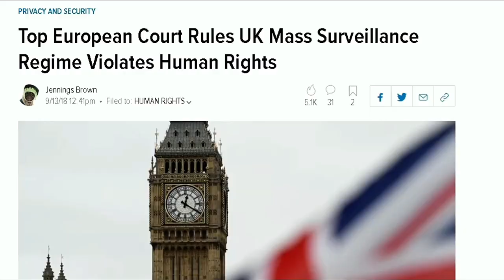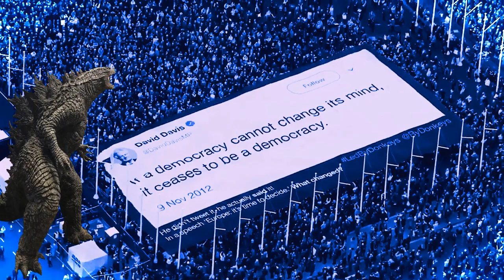Godzilla the King of Monsters ? Mayzilla the King of Monsters -Brexit is a Con,Trick,Swindle Fraud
This is a parody film and has no relation to Godzilla King of Monsters 2019 Movie
it is about Theresa May Administration ...

If a democracy cannot change it's mind , it ceases to be a democracy

This video is not monetized, it is for the greater good of people kind / mankind
Authoritarian and Orwellian regimes will not dictate, subservience to the Saxe Coburg and Gotha dynasty is not democracy ,

we are not all robots to monarchism ...

Production Companies
Warner Bros.
Legendary Entertainment
Toho Company (based on)
Special Effects
Moving Picture Company (MPC)
Double Negative (DNEG) (visual effects)
Method Studios
Raynault VFX
Rodeo FX (Visual Effects)
Ollin VFX
Cunningham Industrial Design (concept design)
Factory VFX
Industrial Light & Magic (ILM) (concept design and development)
Legacy Effects (creature character design)
Wanda Qingdao Studios

Directed by
Michael Dougherty Writing Credits
Michael Dougherty ... (screenplay by) &
Zach Shields ... (screenplay by)

Max Borenstein ... (story by) and
Michael Dougherty ... (story by) &
Zach Shields ... (story by)

Produced by
Yoshimitsu Banno ... executive producer
Shirit Bradley ... associate producer
Alex Garcia ... producer
Jon Jashni ... producer
Cliff Lanning ... co-producer
Roy Lee ... executive producer
Dan Lin ... executive producer
Ali Mendes ... co-producer
Richard Mirisch ... associate producer
Kenji Okuhira ... executive producer
Maricel Pagulayan ... co-producer
Mary Parent ... producer
Brian Rogers ... producer
Zach Shields ... executive producer
Thomas Tull ... producer
Barry H. Waldman ... executive producer Music by
Bear McCreary Cinematography by
Lawrence Sher Film Editing by
Roger Barton
Bob Ducsay
Richard Pearson Casting By
Sarah Finn Production Design by
Scott Chambliss Art Direction by
Ravi Bansal ... (MPC)
John Dexter
Natasha Gerasimova
Chris Giammalvo ... (additional photography)
Richard L. Johnson ... supervising art director
Alex McCarroll ... (reshoots)
Harry E. Otto
David Scott
Thomas Valentine Set Decoration by
Amanda Moss Serino Costume Design by
Louise Mingenbach

The crypto-zoological agency Monarch faces off against a battery of god-sized monsters, including the mighty Godzilla, who collides with Mothra, Rodan, and his ultimate nemesis, the three-headed King Ghidorah.
Godzilla: King of the Monsters (marketed as Godzilla II: King of the Monsters in some territories)is a 2019 American monster film directed and co-written by Michael Dougherty. It is a sequel to the 2014 film Godzilla, and is also the 35th film in the Godzilla franchise, the third film in Legendary's MonsterVerse, and the third Godzilla film to be completely produced by a Hollywood studio.[Note 1] The film stars Kyle Chandler, Vera Farmiga, Millie Bobby Brown, Bradley Whitford, Sally Hawkins, Charles Dance, Thomas Middleditch, Aisha Hinds, O'Shea Jackson Jr., David Strathairn, Ken Watanabe, and Zhang Ziyi. It is dedicated to executive producer Yoshimitsu Banno and original Godzilla suit performer Haruo Nakajima, who both died in 2017. In the film, humans must rely on Godzilla to defeat King Ghidorah and other Titans who have awakened, and are causing destruction around the world.

Godzilla the King of Monsters ? - No Mayzilla the King of Monsters  -Brexit is a Con,Trick,Swindle Fraud

A growing number of the British electorate have petitioned Parliament with over 6M signatures calling for a second referendum , despite the UK conservative party ignoring this call. Vote Leave and leave eu both pro brexit campaigns, broke the law.
Analogy of why staying in Europe is good and leaving is a big mistake.
Imagine if a doctor said your leg needed amputating , 3 years ago and three years later still studying how to amputate your leg without causing major trauma but now says his clinical opinion has changed and you no longer need your leg remove , because there is no need and amputating the leg was wrong . but another doctor says just amputate anyway